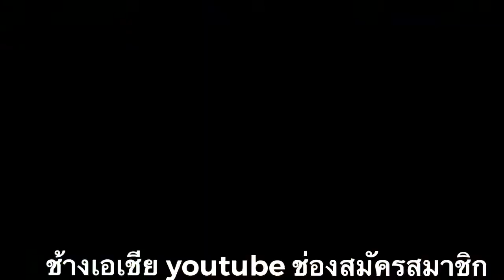thailand elephants video